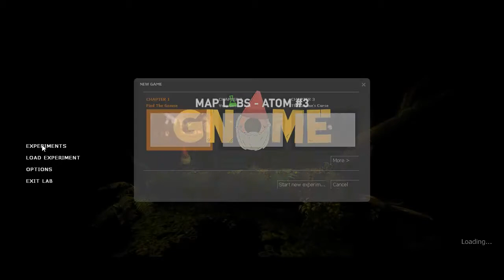half life but gnomes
[WARNING] THESE VIDEOS ARE MADE FOR OVER 12 AND OLDER VIEWERS